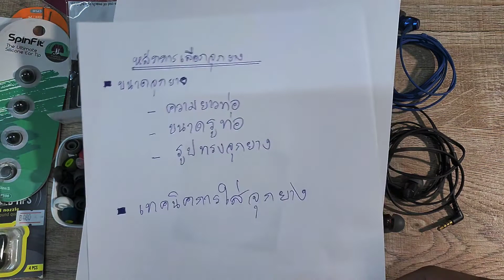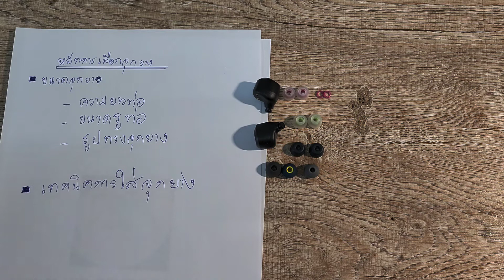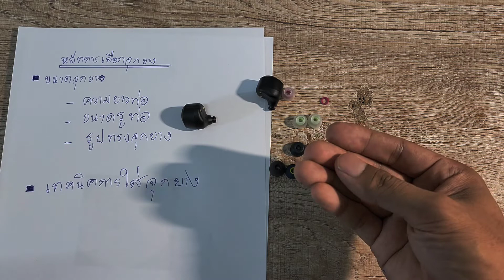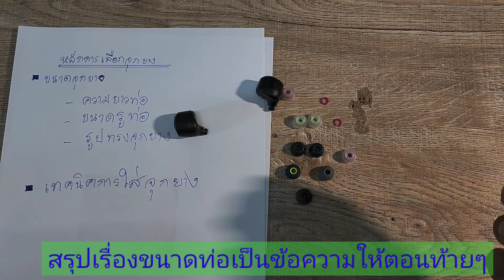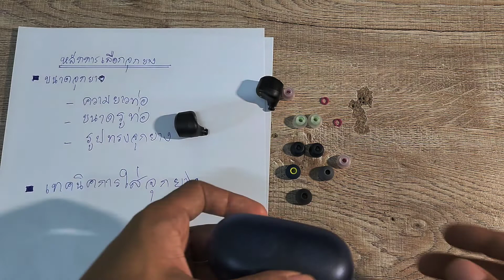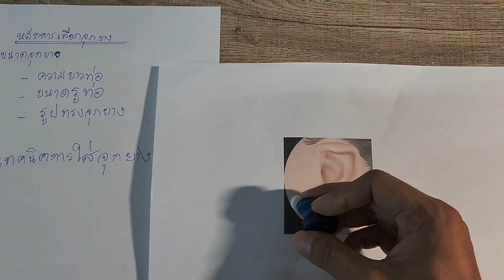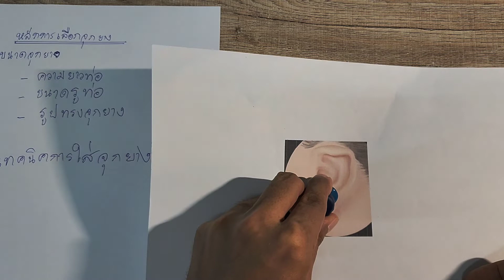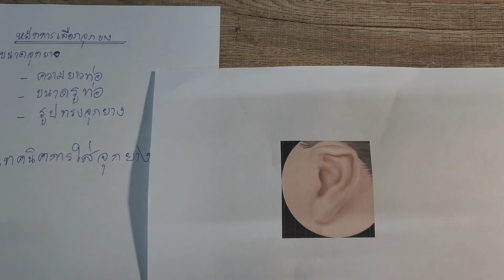เทคนิคทำให้หูฟัง เสียงดี และ ยึดดี EP1 หูฟังบลูทูธ หูฟังไร้สาย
Sony  WF-C510   fit   with    SpinFit OMNI      Size  M
Sony WF-C700N   fit  with    SpinFit OMNI     Size  M
Sony WF-1000XM4  fit  with  SpinFit OMNI   Size  M
Sony WF-1000XM5  fit  with  SpinFit OMNI   Size  M
I  tested 4 model  by myself and  found the match eartip for TWS list above and I use it daily.
I try other brand eartip too  but  I found  the most suitable is SpinFit OMNI  , sound balance , comfort , fit the charger box , etc.
I  am  the user  and  have  4 model  of  TWS  above.   When I buy Sony TWS I have to find new eartip replace one in the box.    I also have  Sony WF-1000XM3  but  I keep  it , not use this year.
เทคนิคเลือกจุกยางหูฟัง  เทคนิคนี้ใช้กับหูฟังบลูทูธและหูฟังมีสาย  ช่วยให้เสียงดีขึ้นและการยึดดีขึ้น